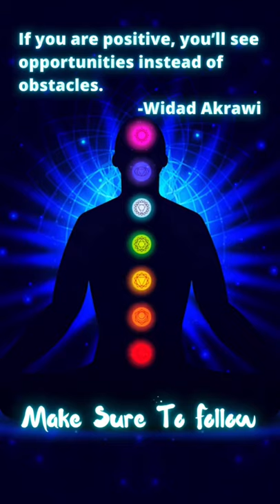If you are positive, you’ll see opportunities instead of obstacles. - Widad Akrawi